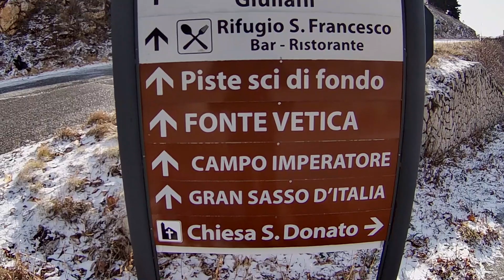Monte Bolza [1929m.] - FALLITO!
Ultima salita in montagna prima del lockdown,tempo incerto ma abbiamo tentato lo stesso. Il monte Bolza lo avevo in mente da tanto tempo e non potevo scegliere giornata peggiore..ma tornerò!!!

👍🏻 Se il video vi è piaciuto fatemelo sapere nei commenti

🔔 Attivate le notifiche

🗣 Condividete

🏔Respect the mountain! 🏔

ATTREZZATURA FOTOGRAFICA

-Sony Alpha 6000
-Obiettivo 16-50
-Obiettivo 55-210
-GoPro Hero 8 Black
-Mini trepiedi Manfrotto
-Zaino fotografico
-Batterie compatibiili Sony
-Batterie compatibili GoPro
-Clip per fotocamera
-Kit pulizia obiettivo

ATTREZZATURA OUTDOOR

-Coperta da tasca
-Coltellino multiuso
-Orologio Suunto Core
-Pentola da Campeggio
-Paravento per fornelletto
-Bussola cartografica
-Sacco a pelo 4 stagioni
-Borsa per scarponi